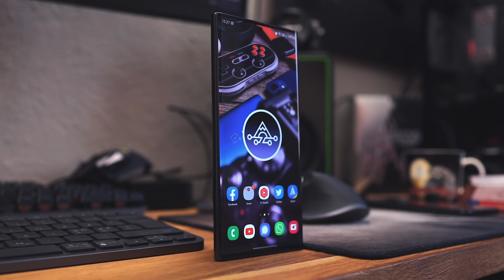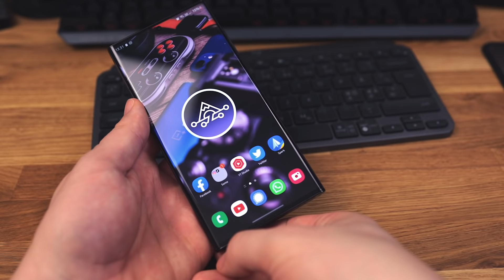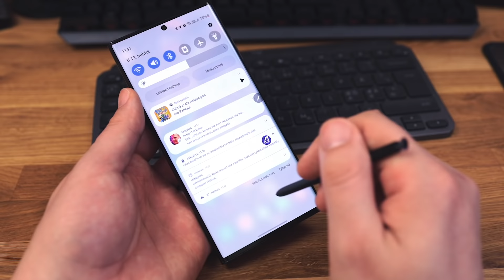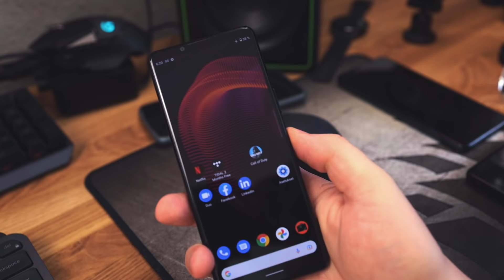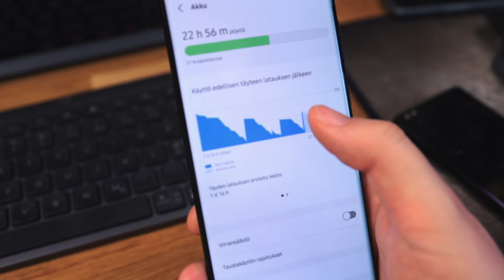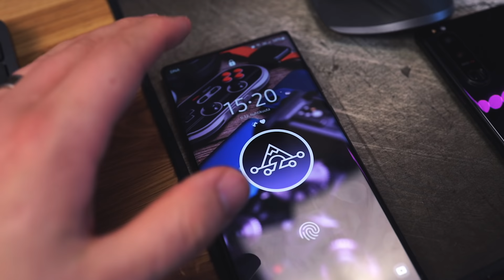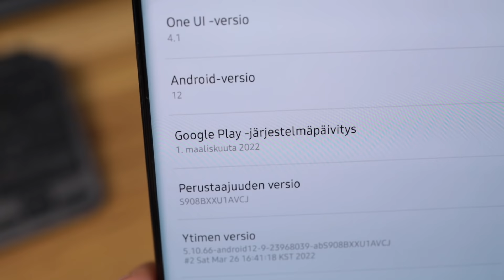Androidien ykkönen - Samsung Galaxy S22 Ultra arvostelu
Samsung Galaxy S22 Ultra on tällä hetkellä parasta mitä Android-puolella on tarjottavana. Katsotaan tällä videolla minkälainen laite on kyseessä ja mitkä ovat sen hyviä ja huonoja puolia.